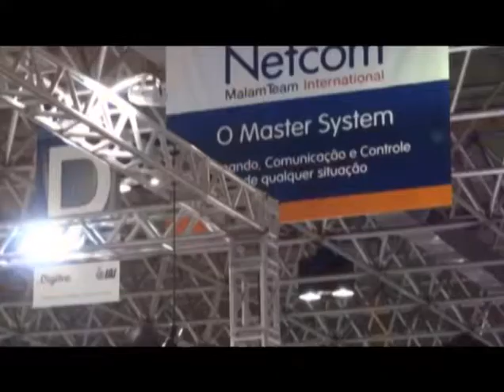ll Salone aerospaziale brasiliano LAAD Defence & Security 2013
La crescita del settore Aerospazio e Difesa in America Latina. ll salone aerospaziale brasiliano ha presentato numerose novità del settore nell'area latino-americana.